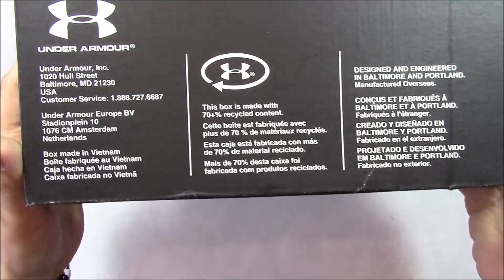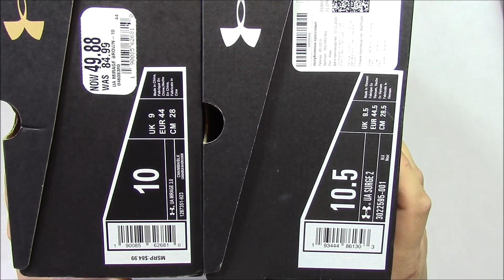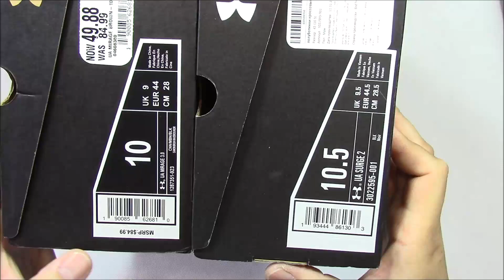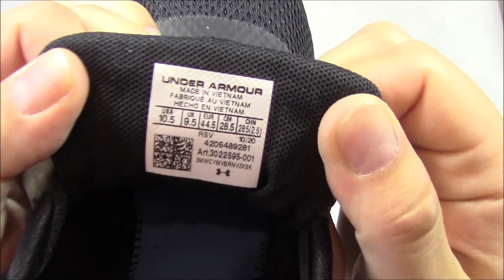UA Surge 2 - недорогие кроссовки на каждый день !!!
Отличные недорогие кроссовки на каждый день от американского бренда Under Armour !!!